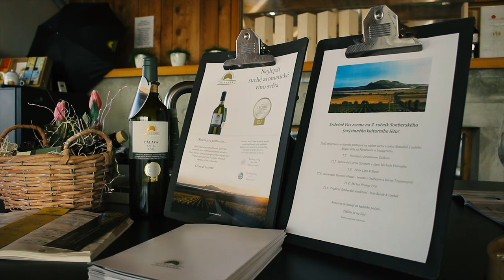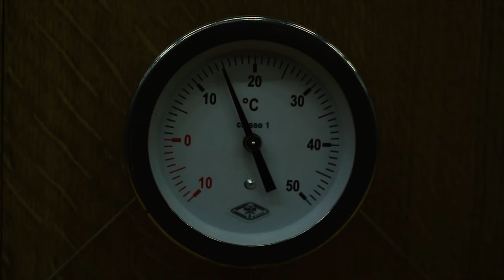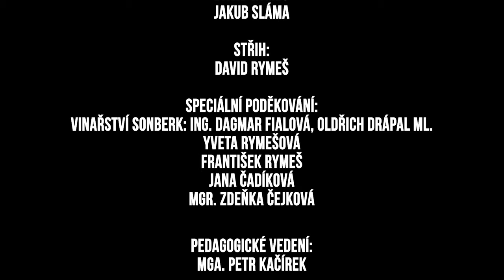Dokument o vinařství Sonberk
Dokument o moravském vinařství Sonberk, ve kterém se diváci dozví všechno o vinařství, výrobě vína a správného degustování.

Sonberk je držitelem platinové medaile Best in Show v kategorii suchých aromatických vín, dále platinové medaile Best in Category v regionální kategorii sladkých vín a Mezinárodního ocenění Nejlepší bílé suché víno střední a východní Evropy z oborově nejprestižnější soutěže Decanter World Wine Awards.